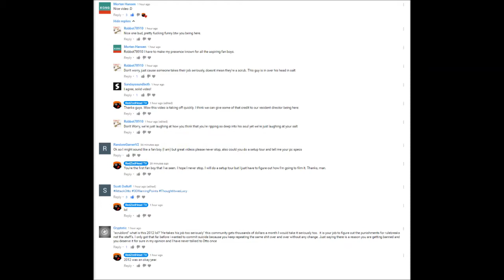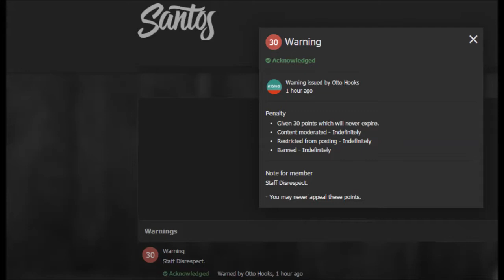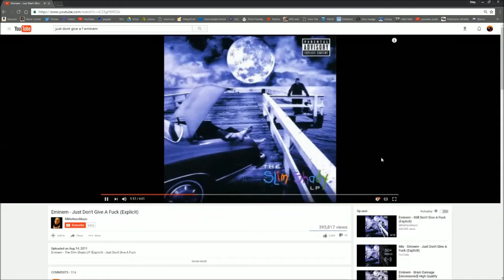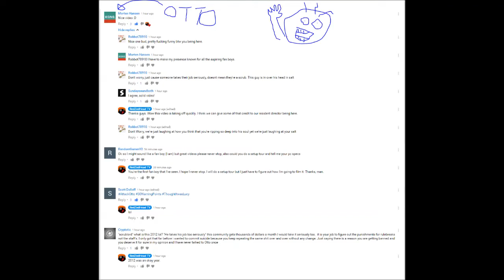PERMANENTLY BANNED FROM SANTOS RP- By Otto Hooks - Corrupt Admin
Thanks again for our director, Otto Hooks. More Santos RP content on the way. ;)